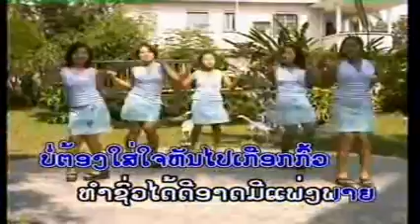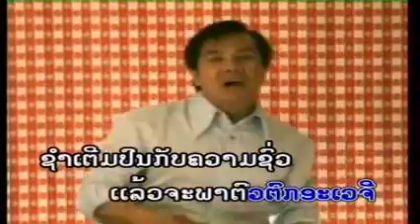phet phonesavanh kati t jai